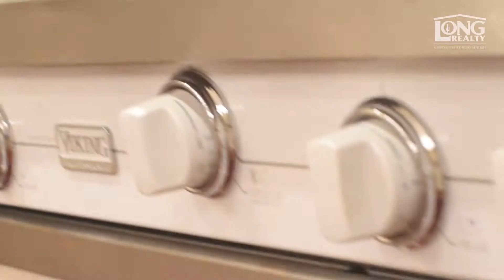A Walk Through of 5530 N. Camino Escuela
Contact Bryan Durkin & Anne Ferro